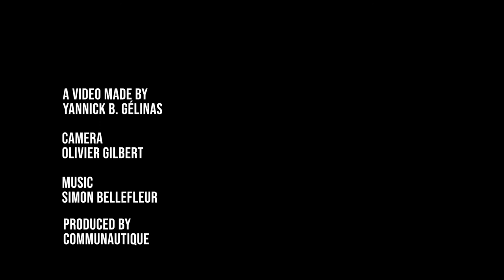REMIX FABCITY Montréal 2021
Montréal tiendra le Fab City Summit 2021 - The 2021 Fab City Summit will be in Montréal, with Valérie Plante, Mayor of Montréal and Raquel Peñalosa, presidente de Communautique.